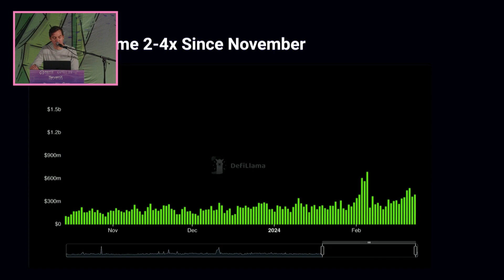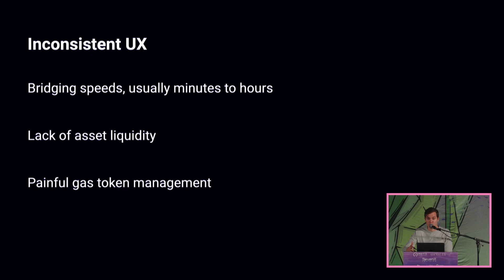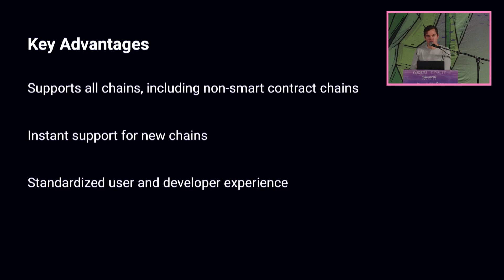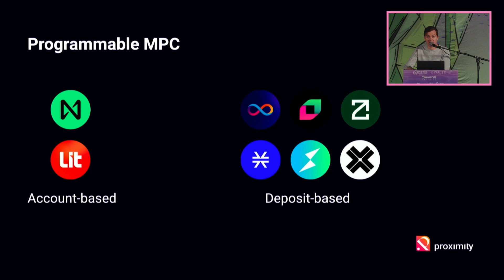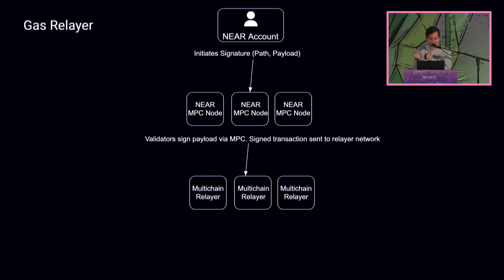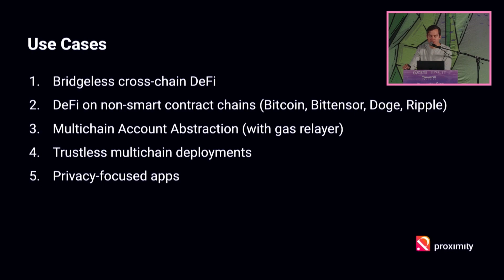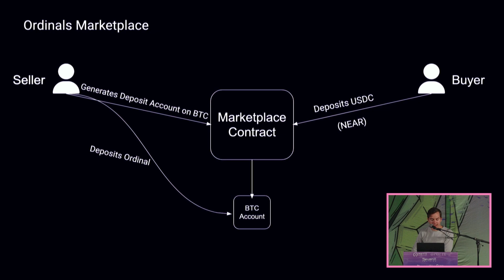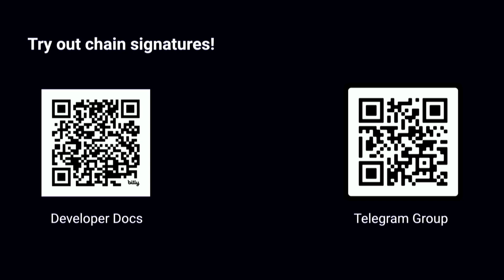Cross-Chain Without Bridges: Secure Interoperability With Threshold Signatures | Kendall Cole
Building cross-chain products? Brace yourself for the tradeoff tango. This session dissects the hidden costs of bridges and presents an innovative alternative: threshold signatures. Discover how they unlock enhanced security, blazing-fast transactions, and effortless user experiences in the cross-chain realm.